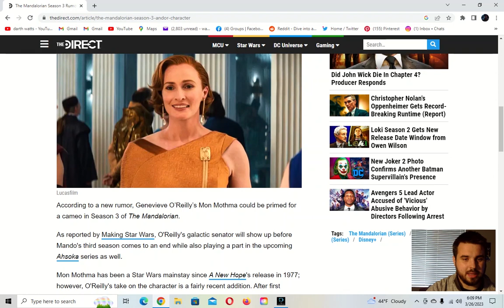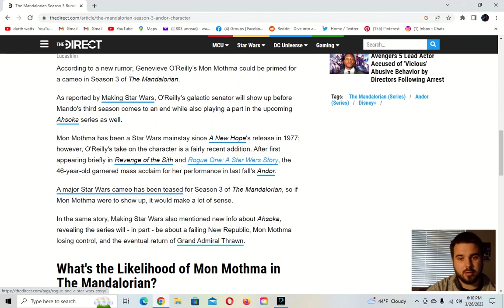the mandalorian season 3 new tease